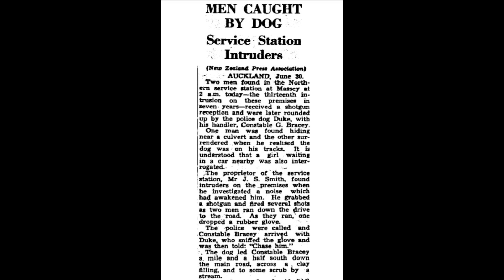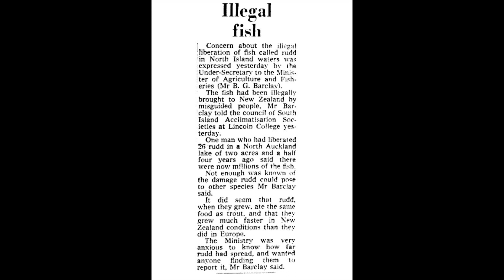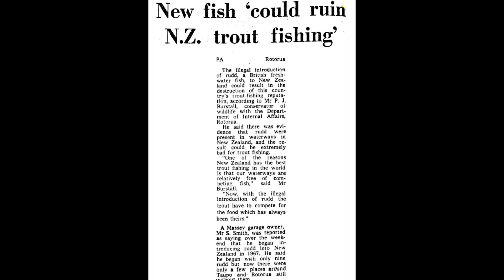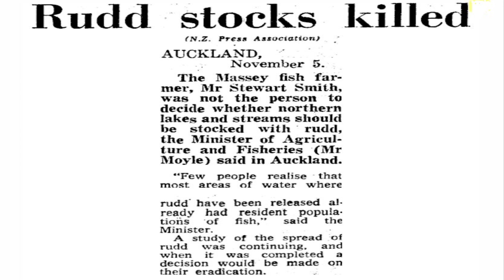Stewart Smith: New Zealand Eco Terrorist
For six decades proud Communist Stewart Smith illegally bred and introduced invasive species of fish into New Zealand waterways.

London immigrant Stewart Smith has had more adverse impact on New Zealand's freshwater ecosystems than any other human being.

Arrogant and unrepentant.

Joseph Stewart Smith (N.Z) was the embodiment of an eco-terrorist.

Background is by Music24. Respect to you guys for freely sharing.

Interesting FiNgZ is the # 1 Channel on You Tube for Inquisitive Kiwis.